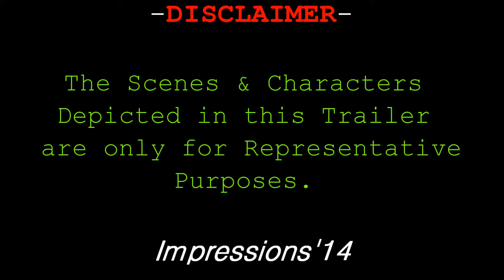Impressions '14 Official Trailer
Impressions - The annual management event conducted by the students of TYBBA, Rosary College of Commerce and Arts. Its time to "Leave a Mark"

At 'Impressions' we test management skills while keeping in mind professionalism, practicality, feasibility and ethics. Known to be an event of high integrity 'Impressions' never fails to 'Leave a Mark!'